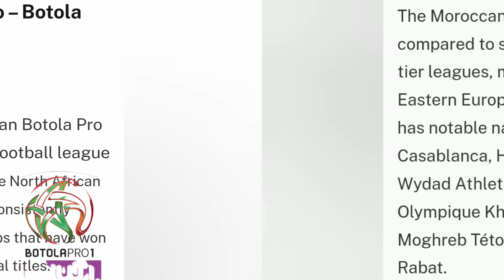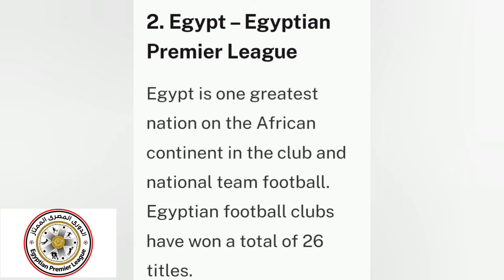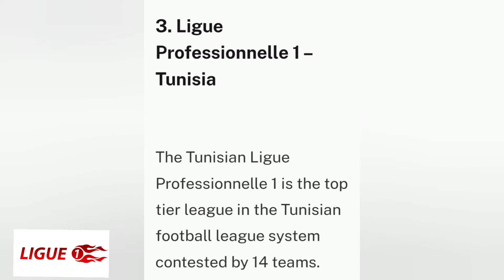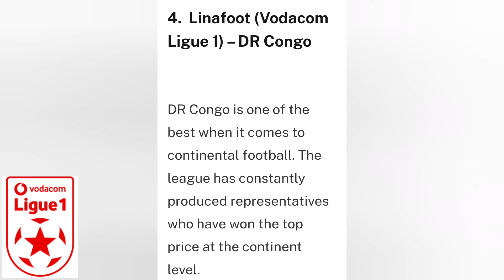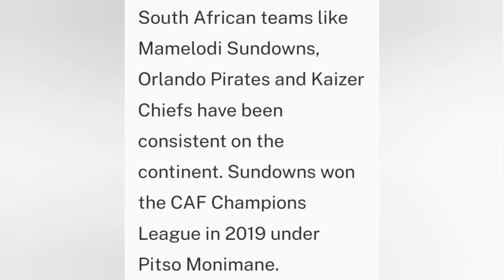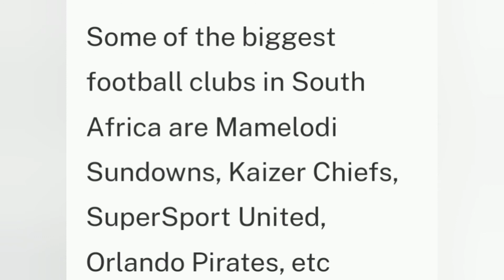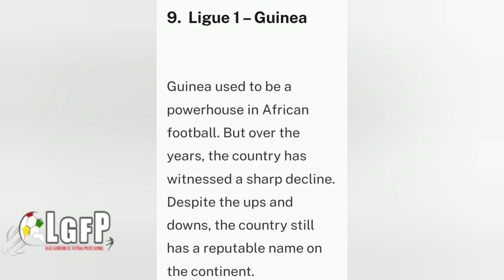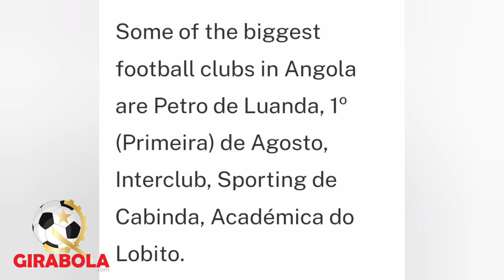Top 10 Leagues in Africa 2022.